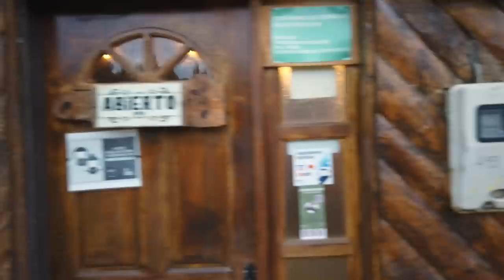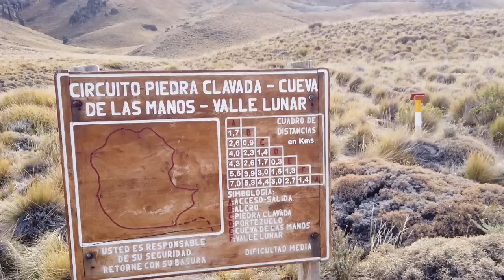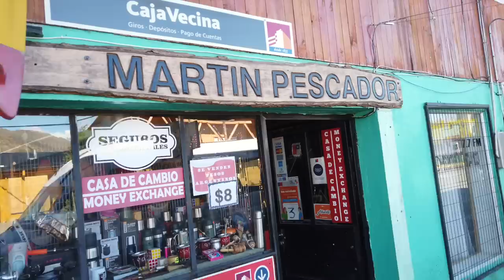Epischer Ritt nach Chile Chico - Motorradreise 3, F. 21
Heute zeigt sich, warum Patagonien ein Paradies für Motorradreisende ist. Entlang der Piste gibt es gewaltige Natur, Kondors, Lamas und das Tal des Mondes.

📖 Hallo, ich bin der Ruti. 2019 habe ich meinen Motorrad-Führerschein gemacht, mir eine Yamaha Ténéré 700 gekauft und bin damit nach Afrika gefahren bis Corona mich in den Wartestand versetzte. Nach 4,5 Monaten kehrte ich mit einer Sonderfähre der Botschaft zurück nach Europa, blieb aber im Süden, die meiste Zeit in Portugal. Erst ein Jahr später als geplant kam ich zurück nach Deutschland. Wenig später sind Luzy - so heißt mein Motorrad - erneut aufgebrochen und haben in 3 Monaten die Adria umrundet. Nun geht es übern großen Teich für Reise Nummer 3.

Wenn Du die Musik in meinen Videos cool findest und sie auch verwenden willst, kannst Du Dich über diesen Link anmelden
Als Prämie bekomme ich dann einen Freimonat. Also auch ein Weg, mich zu unterstützen, damit ich noch viele Videos machen kann.

🎬 Die Videos erstelle ich mit diesem Equipment:

GoPro 7
GoPro Vlogging-Cage
GoPro Mikrofon-Adapter
Rode Mikrofon für GoPro
GoPro Max
Insta 360 Selfiestick
DJI Osmo Pocket
Windschutz für Osmo Pocket
Unterwassergehäuse für Osmo Pocket
Schnitt mit Final Cut Pro auf MacBook Pro i5, 16GB Ram